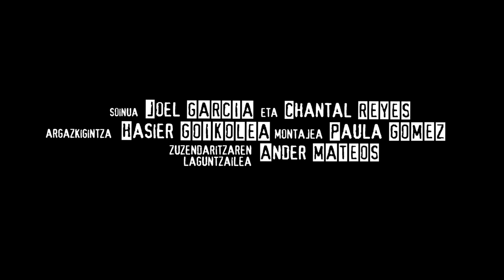.45 - Trailer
Arrigurik 2013an egindako ".45" laburmetraiaren trailerra.

Zuzendaria: Paula Gómez.
Zuzendariaren laguntzailea: Ander Mateos "Totxo".
Argazkigintza: Hasier Goikolea.
Soinua: Joel García eta Chantal Reyes.
Montajea: Paula Gómez.
Aktoreak: Bingen Madariaga, Asier Gorostidi eta Ander Mateos "Totxo".